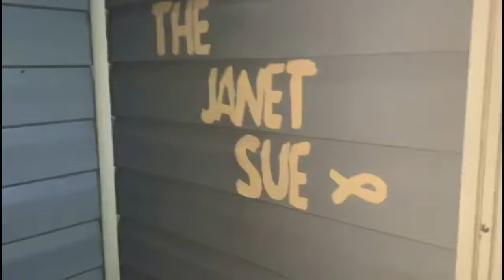Boat Re-naming Ceremony !!!! Drink with the Sea Gods !!!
Legends say if you do not properly re-name your boat by holding a ceremony to ask the Sea God's permission, you will have bad luck forever!  I had a few girlfriends over to re-name my boat and celebrate. Enjoy!  Please comment your experience with boat-naming ceremonies and any type of "boat legends" you know of!